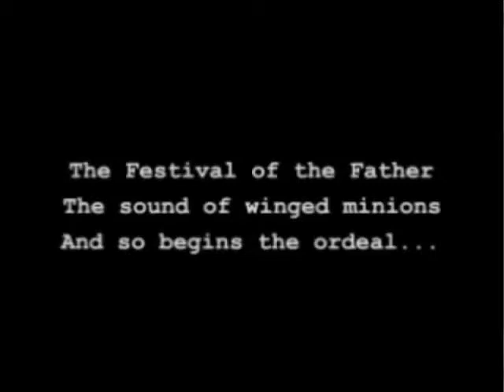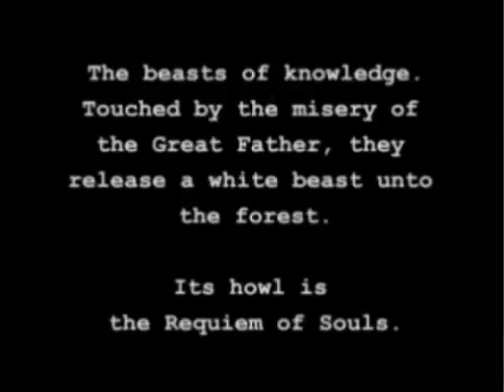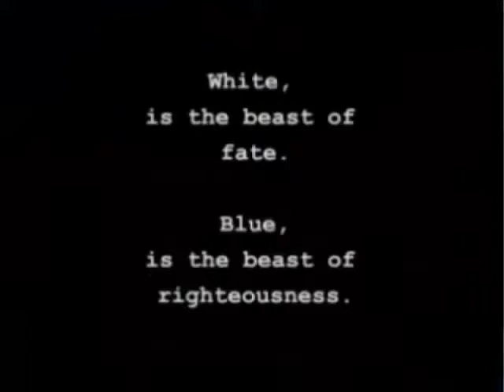E01 Jade Cocoon The Movie Let's Play Jade Cocoon Blind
Let's Play Jade Cocoon!

Join me as I take on this JRPG that shares a lot in common with Pokemon! Will I be able to become a Cocoon Master, or will the creatures that inhabit the land get the best of me?

In this episode we are introduced to our hero; a man of few words who no one will dare speak his name!

After his village is attacked he must meet his destiny! How will his first battle go?